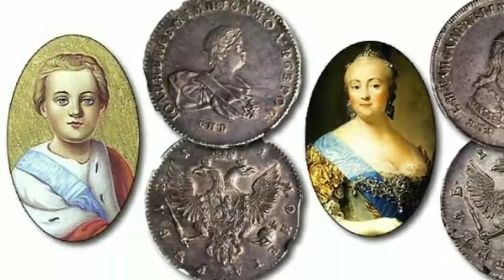[2/4] TSARINA ELIZABETH B4NT4I SIBERIA (CANTIK TAPI TIDAK LAKU MENIKAH & PEWARIS C4C4T)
Death Note Ost: Low of Solipsism